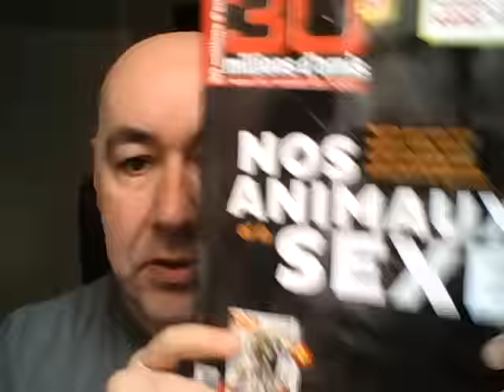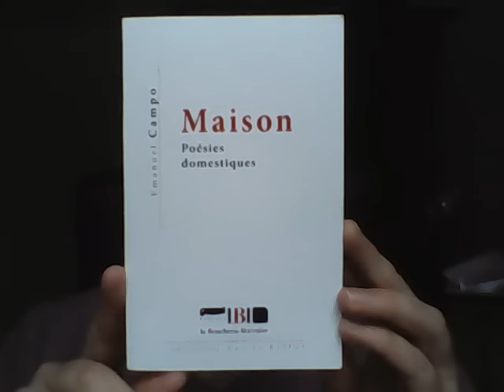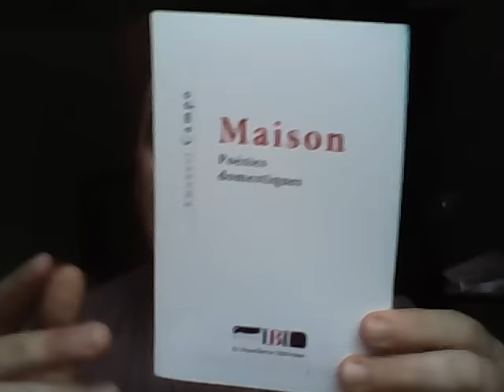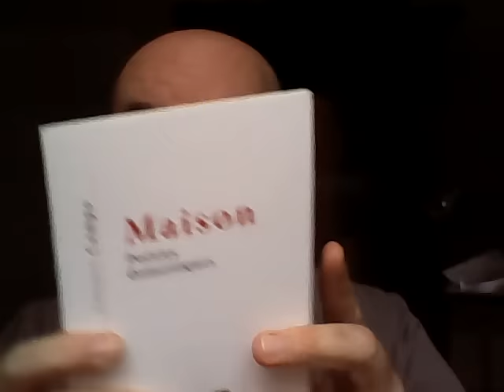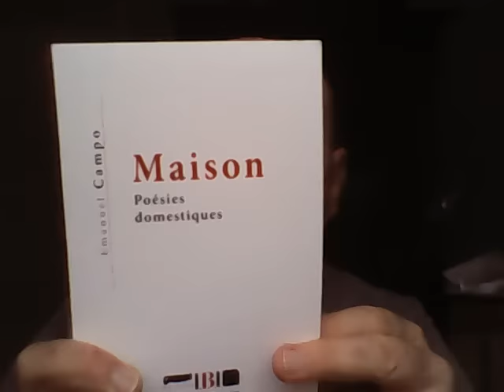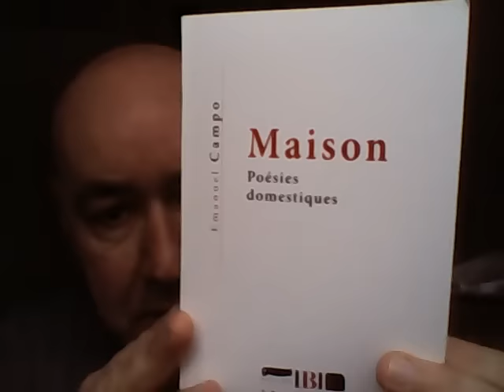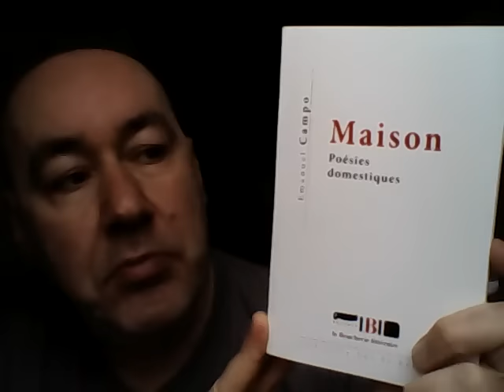" MAISON - Poésies domestiques " d'Emanuel Campo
Présentation de "MAISON", le premier recueil d'Emanuel Campo (avec un seul "m"), publié aux Editions La Boucherie Littéraire